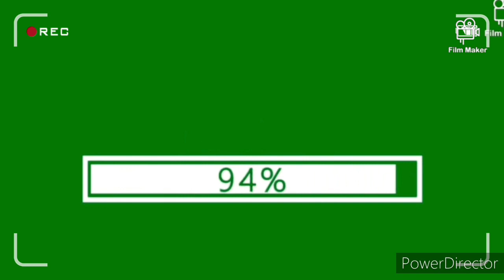BEGINNER FRIENDLY +HOWTO ACHIEVE PERFECT WHITENING SKIN, SOFT GLOWING SKIN,GLASS SKIN & SMOOTH SKIN👌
follow link to purchase original F&W miss products 👇

fair & white miss white active brightening serum

F&w miss white brightening body lotion

Fair & white miss exfoliating shower gel

Original Caro white 👇products

Caro white lighting cream

Caro white lighting shower gel: gel

Caro white lighting beauty soap

Caro white set

Click on these links to purchase original F&w products:F&w skin PERFECTOR shower gel
F&w skin PERFECTOR EXFOLIATING SCRUB
Caro white shower gel very WHITENING:

fair and white gold body lotion:

fair and white so white skin PERFECTOR lotion

Fair and white exclusive body lotion:

How to mix fair and white so white for dark skin,
 brown skin and light skin part1:👇

for more details, enquiries, product reviews, business collaborations and sponsorship please get to us directly via our email

THANK YOU FOR SUPPORTING MY CHANNEL SO I CAN CONTINUE TO PROVIDE YOU WITH CONTENT EACH WEEK!